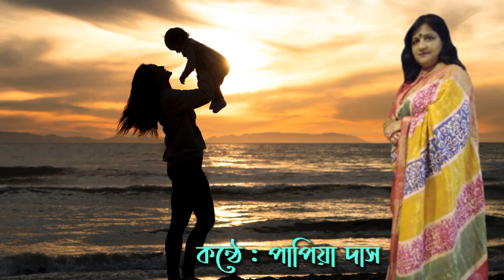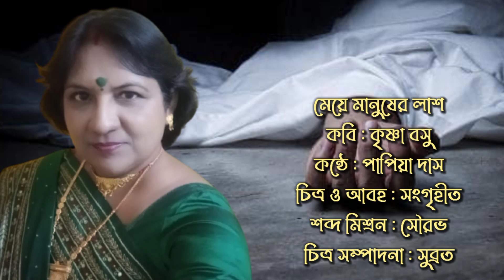মেয়ে মানুষের লাশ | কলমে : কৃষ্ণা বসু | কন্ঠে : পাপিয়া দাস | Meye Manusher Lash | Bangla Kobita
কবিতা : মেয়ে মানুষের লাশ
কবি : কৃষ্ণা বসু
কন্ঠে : পাপিয়া দাস
চিত্র ও আবহ : সংগৃহীত
শব্দ মিশ্রন : সৌরভ
চিত্র সম্পাদনা : সুব্রত
আপনার গল্প-কবিতা-গানের ভিডিও প্রকাশের জন্য যোগাযোগ করুন….

Bangla kabita
Bengali Kabita
Bengali recitation